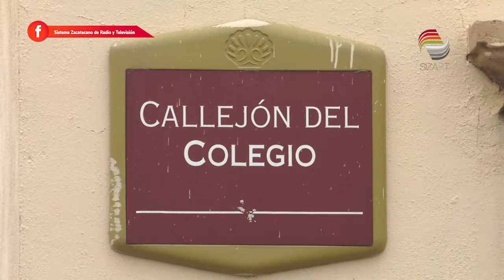DenunciaCiudadana SizartSíTeEscucha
Ciudadanos denuncian que vecinos del Callejón del Colegio, en Zacatecas, han privatizado este punto para estacionamiento personal.